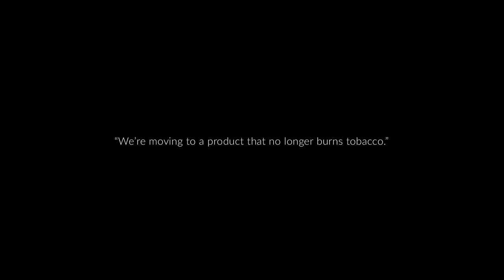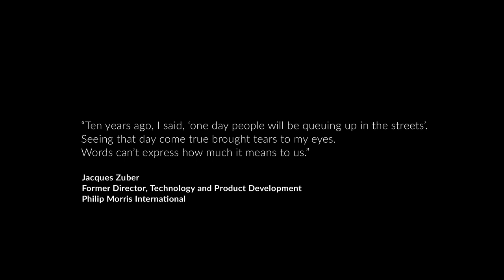The Importance of Taste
We’re moving to a product that no longer burns tobacco.